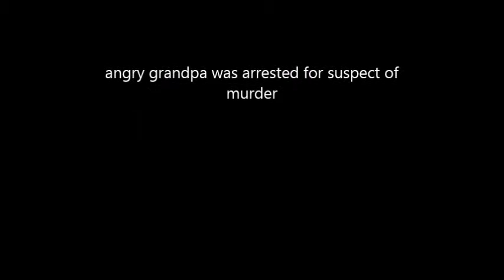the fake blood filled pinata parody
agp is LIKE A BOSS!!!